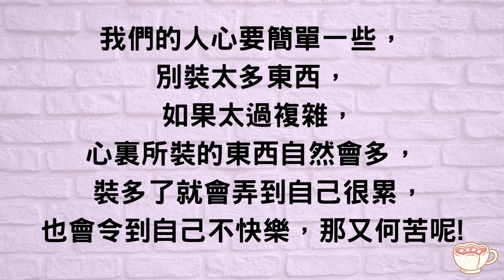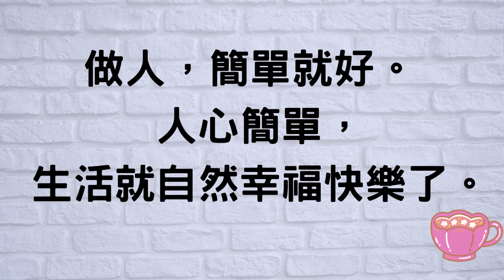|2022|人心簡單，生活就自然幸福快樂了。|做人都係簡單一點好，學懂放下得不到的人和事，亦不必在意別人怎看自己|小芝芝看天下~心靈文章一百四十八 做人簡單就好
所以我們做人凡事想開一點，
凡事看淡一點，
做一個簡簡單單的人，
隨心而活就可以了。

like 或留言給我。